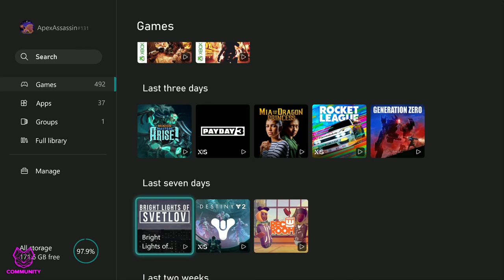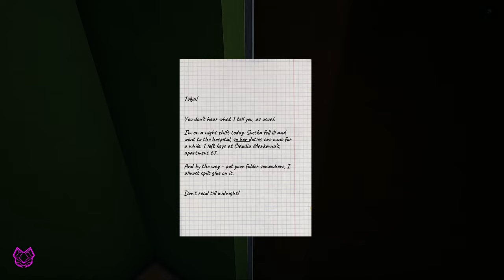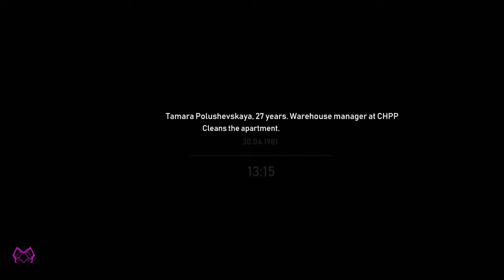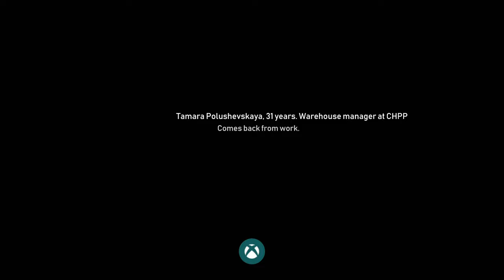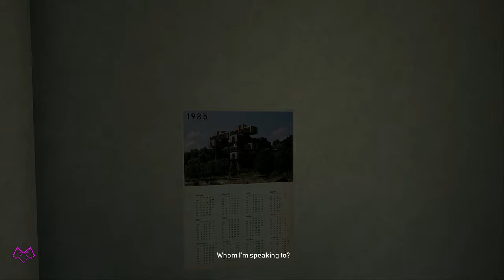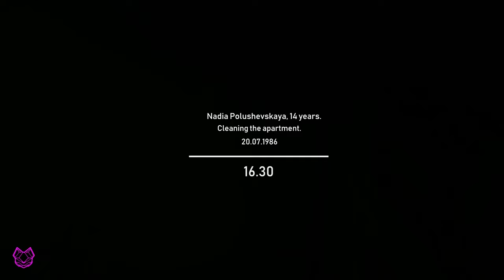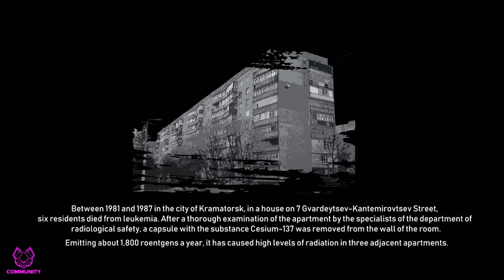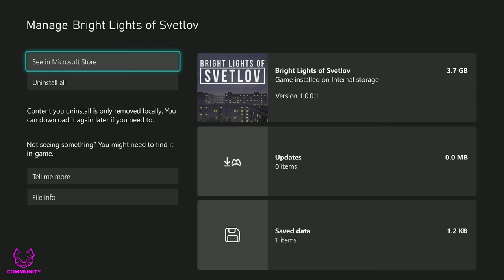Bright Lights of Svetlov (Xbox)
To Purchase Bright Lights of Svetlov on